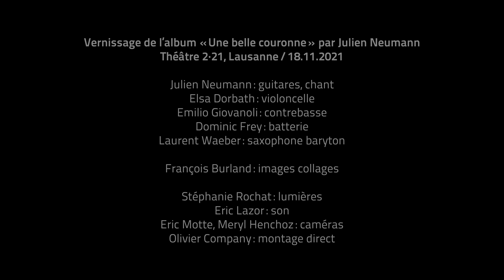Batoma/Banfora live en 5tet au théâtre 2.21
Pour Batoma, jeune fille du Burkina Faso
Concert de vernissage de l'album "Une belle couronne" au théâtre 2.21

Julien Neumann : guitares, chant
Elsa Dorbath: violoncelle
Emilio Giovanoli: contrebasse
Dominic Frey: baterie
Laurent Waeber: saxophone baryton

Invité : Samuel Huguenin: sax alto et soprano

François Burland: images et collages

Stéphanie Rochat: lumières
Eric Lazor: son
Eric Motte, Meryl Hanchoz: caméras
Olivier Company: montage en direct